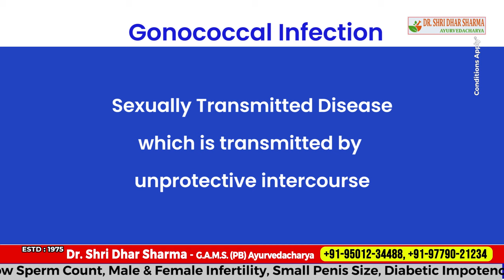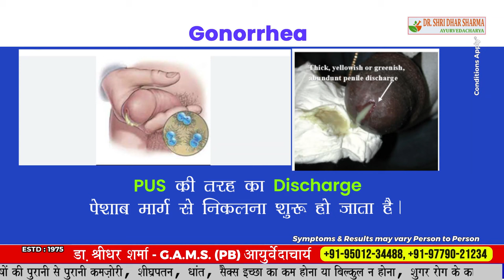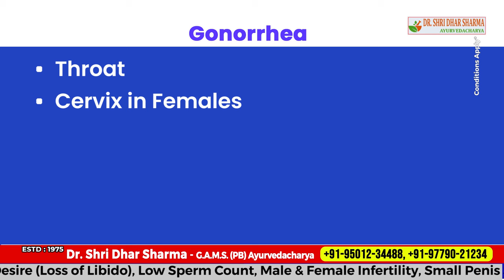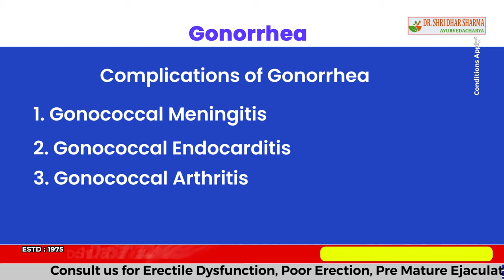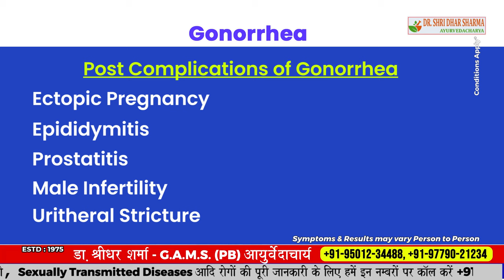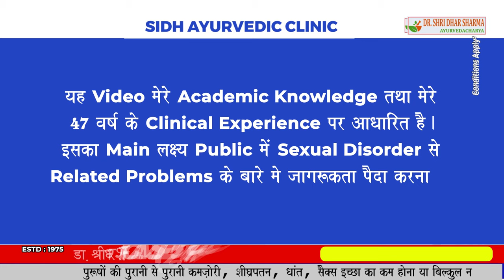गोनोरिया या सूजाक (Gonorrhea) यौन संचारित रोग के लक्षण, कारण, निदान और उपचार | Dr. Shridhar SHarma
आज की इस वीडियो में डॉ Shridhar Shrama (Sexologist) आपको गोनोरिया या सूजाक यौन संचारित रोग के बारे में चर्चा करने जा रहे है। आज की इस वीडियो के माध्यम से आप जानेंगे की गोनोरिया रोग के लक्षण और कारण क्या है? गोनोरिया या सूजाक बीमारी का क्या उपचार होता है इत्यादि? इस Gonorrhea बीमारी के निदान के लिए इस वीडियो को अंत तक जरूर देखे।

In today's video, Dr. Shridhar Shama is going to discuss with you Gonorrhea or Sexually Transmitted Disease. Through this video of today, you will know what are the symptoms and causes of gonorrhea disease? What is the treatment for gonorrhea or gonorrhea disease etc? To diagnose this disease, definitely watch this video till the end.